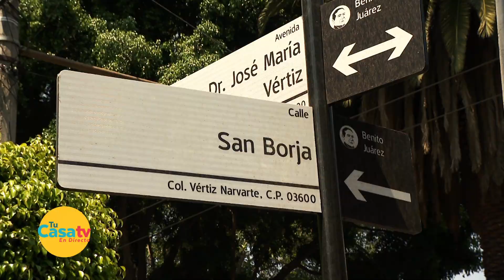EnLaSala con Claudio Alcaraz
De lunes a viernes (10 am a 2 pm) en vivo
Canales: 204 y 704 de Dish, 156 Megacable y 6.4/12.4 TV Abierta.
MVS Televisión